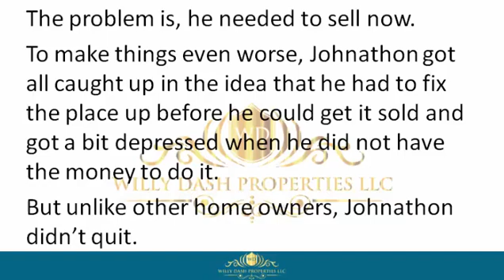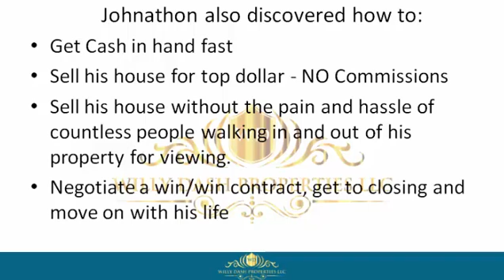how to sell my property in tamarac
how to sell my property in tamarac If you are looking for how to sell my property in tamarac, then watch this video to learn everything you need to know about how to sell my property in tamarac